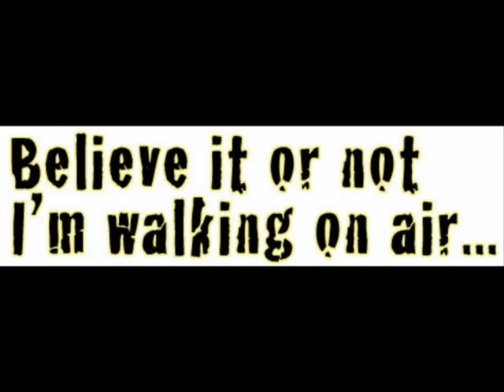Greatest American Hero Believe It Or Not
Classic TV